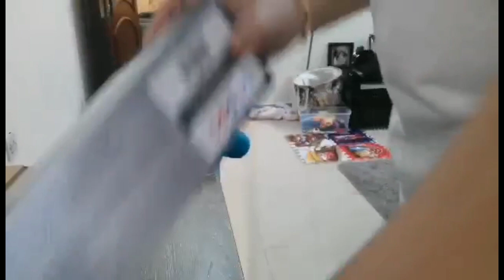Family Crabbing | Family Picnic weekend getaway.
Hi guys. This is our weekend getaway. Todays event were gonna have family crabbing and family picnic along the beach. I hope you will click and watch our video.